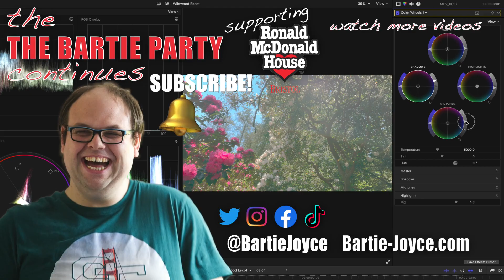Soo's Sweet Balloon Ride POV Crealy Theme Park & Resort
Hello everyone and welcome back to another video. For today's video i bring a POV of soo's sweet balloon ride at Crealy Theme park & Resort